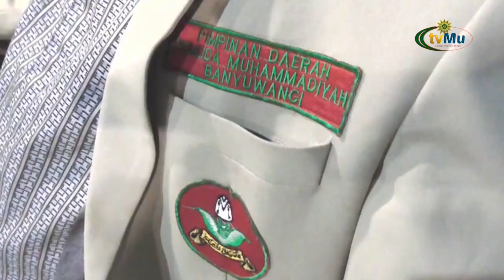Dialog Bersama Pemuda Muhammadiyah Dan GP Ansor Banyuwangi